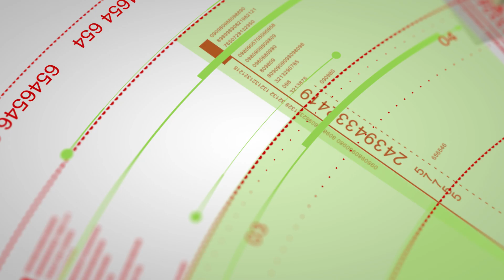pittsburgh seo servies logo animated 26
Pittsburgh SEO Services company digital marketing custom animated logo 41